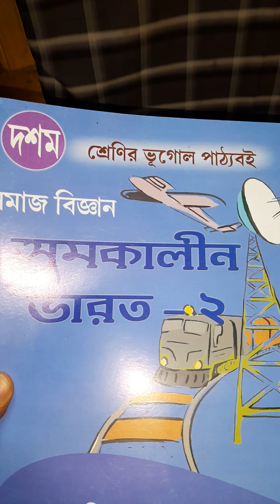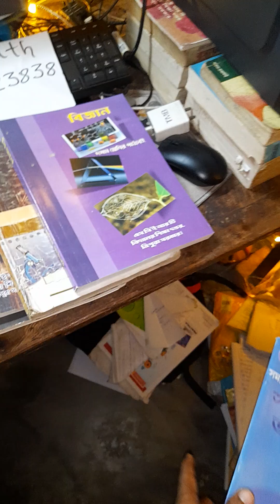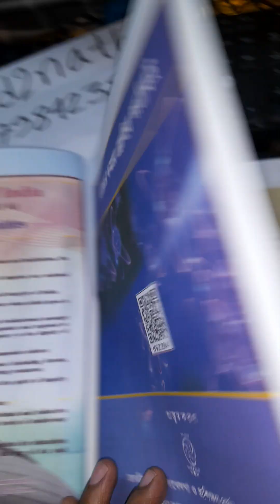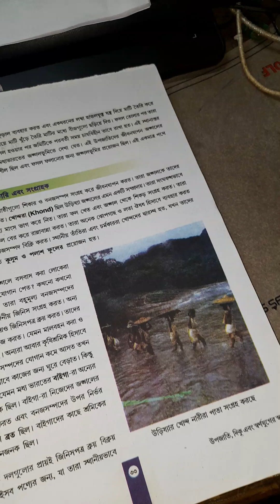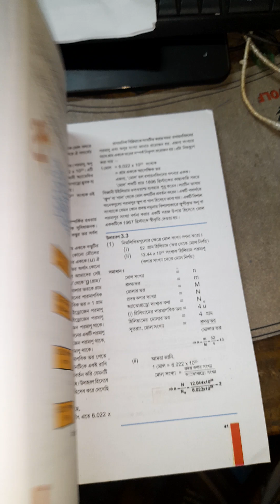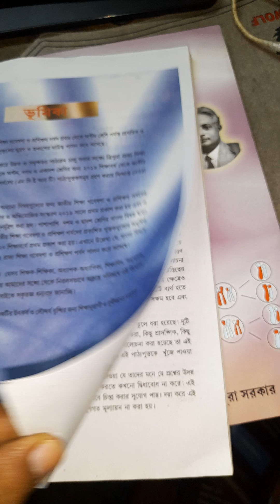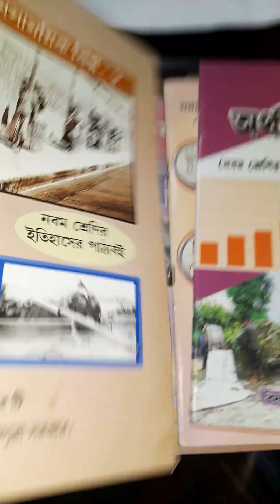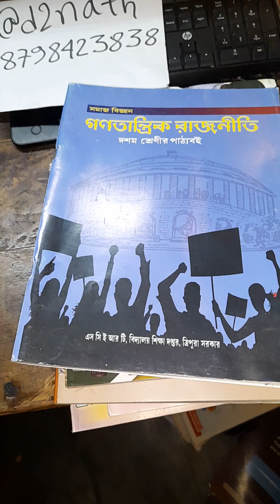ncert bengali Version books available order on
📷Instragram ID: @d2nath